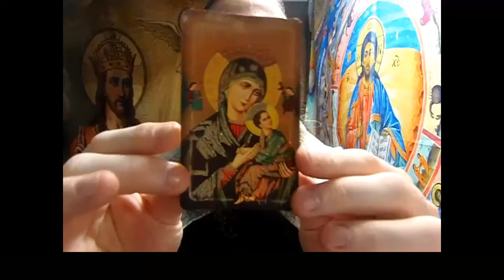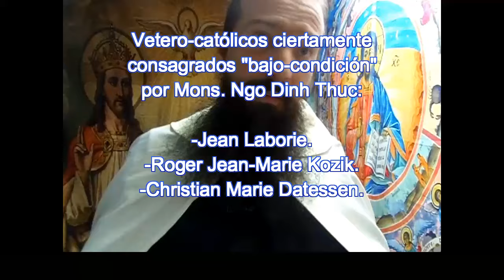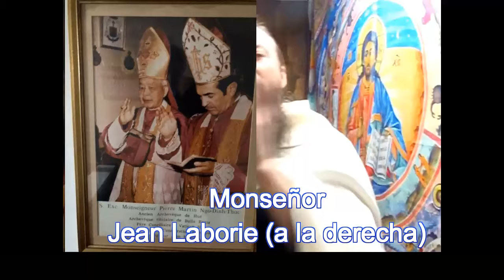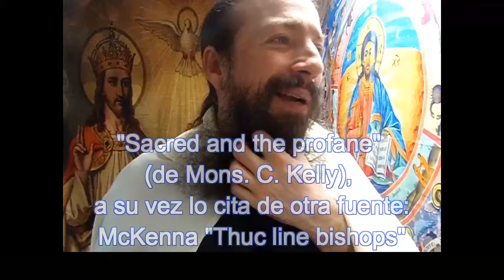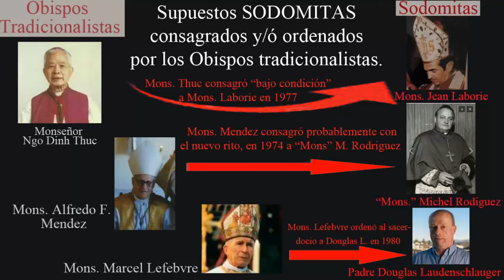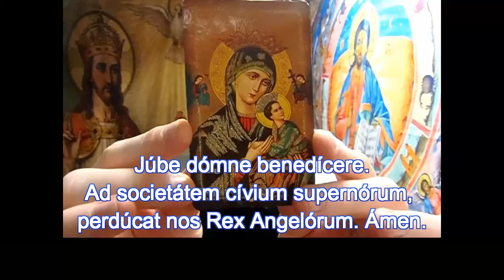69 - Mons. Ngo Dinh Thuc y sus consagraciones a Vetero-católicos: El caso de Jean Laborie.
Monseñor Ngo Dinh Thuc le confirió el episcopado bajo condición a personas provenientes de grupos de viejos católicos, sin que ello implique una afiliación a dicha secta, porque asumimos que el Obispo vietnamita efectuó los procedimientos a su alcance para reconciliar a dichos candidatos provenientes de estas sectas a la Iglesia Católica. Que luego resultarón ser indignos e inmorales, o volvierón aparentemente a incurrir en sus viejas posturas teológicas, eso sin duda alguna es lamentable, pero no podemos asumir un rechazo irracional e imprudente a dichas acciones de Mons. Thuc, debido a que la Iglesia siempre ha tenido la potestad de reincorporar a su Cuerpo Místico a herejes, cismáticos y apóstatas. Siempre estas acciones son tomadas por los enemigos de Monseñor Thuc, como señales evidentes de una persona desequilibrada y no confiable, cuando varios grupos tradicionalistas que se presentan como personajes repetables, han hecho exactamente lo mismo sin que nadie de forma sistematica a través de las décadas los tilden como un clero de locos, imprudentes, e inválidos.

Gracias.

00:00:40 Introduccióm
00:02:20 ¿Que es el vetero-catolicismo?
00:05:19 No todas las consagraciones "bajo condición" atribuidas a Mons. Thuc son ciertas.
00:07:50 Tipos y certezas de tales consagraciones episcopales a viejos católicos y/ó apóstatas.
00:08:47 Fotos falsificadas atribuidas a consagraciones hechas por Mons. Thuc.
00:10:53 El católico perplejo y las confusiones frente a estás consagraciones a viejos-católicos.
00:13:10 La situación de la FSSPX, sus apoyos, y el estado empobrecido de la promoción del Sedevacantismo.
00:15:15 Supuesta primera consagración episcopal de Labat Arnoux.
00:16:14 La posición teológica de Monseñor Thuc para la época y el accionar de los Obispos tadicionales.
00:18:21 La primera consagración episcopal "bajo condición" al vetero-católico conocido como Jean Laborie.
00:19:22 Mons. Laborie ya tenia otros episcopados dudosos de línea de viejos-católicos.
00:20:50 Las vacilaciones teológicas de Monseñor Pierr Martin Ngo Dinh Thuc y la vacilaciones teológicas de Monseñor Lefebvre.
00:25:52 El coleccionismo de órdenes sagradas o episcopados.
00:27:38 Mons. Thuc y sus disposiciones mínimas para conferir el episcopado católico.
00:29:21 Procesos canónicos de reconciliación de herejes y cismáticos para con la Iglesia.
00:30:38 El proceso canónico de ABJURACIÓN para herejes, cismáicos y apóstatas.
00:32:37 Los vetero-católicos dentro de la Fraternidad Sacerdotal San Pio X (FSSPX)
00:33:18 Los vetero -católicos consagrados a las sagradas órdenes por parte de Mons. Thuc, para el momento tuvierón que ser católicos conversos por abjuración.
00:34:04 Otros cismáticos y apóstatas admitidos en la FSSPX.
00:38:30 El lefebvrismo y los sacerdotes gnósticos ordenados dentro de la FSSPX por Mons. Marcel Lefbvre.
00:42:16 El caso de Rama Coomaraswamy, profesor de la FSSPX
00: 46:28 Moneñor Laborie y la aparente fama de haber sido sodomita (M@r1c0n)
00:48:12 El clero tradicionalista que impugna las consagraciones de Mons. Laborie por este haber sido sodomita (g@y)
00:48: 57 El obispo sodomita que comparte la misma línea episcopal con la Fraternidad San Pio V.
00:51:14 Dossier de abusos sexv@ales de la FSSPX, el caso del sacerdote Douglas Laudenschlager.
00:55:45 El Magisterio de la Iglesia enseña que los sacramentos no son menos eficaces, a partir de su confección por parte de ministros indignos o en pecado mortal.
00:57: 38 La Iglesia ampara el "principio de equidad de la Iglesia" (Epikeya)
00: 59: 01 Ningún vetero-católico u otros supuestos obispos que aseveran haber recibido las sagradas órdenes de manos del propio Mons. Thuc, NUNCA volvierón a buscar otros obispos para recibir episcopados bajo condición de otros obispos.

Mapa actualizado de los linajes episcopales procedentes de Monseñor Pierre Martin Ngo Dinh Thuc:

Sobre la supuesta vida escandalosa de uno de los Obispos (Michel Rodriguez) que comparte linaje episcopal con la FSSPV:

Sobre algunos supuestos casos de escándalos y abusos sexvu@les provenientes del clero de la FSSPX:

Otra lista detallada de las consagraciones episcopales provenientes a partir de las consagracones hechas por Monseñor Pierr Martin Ngo Donh Thuc: